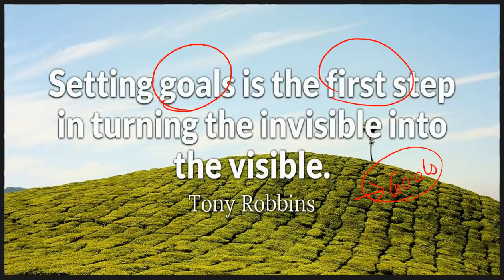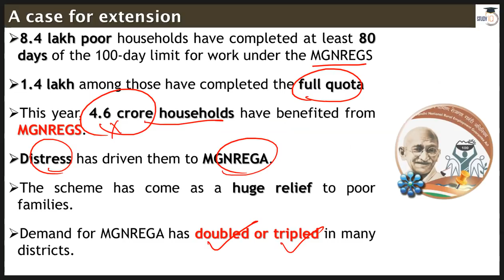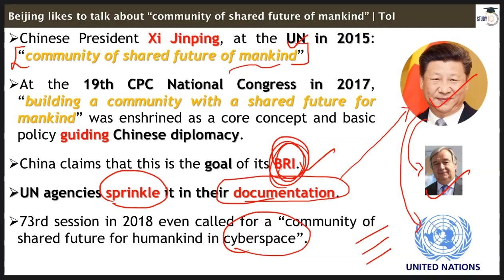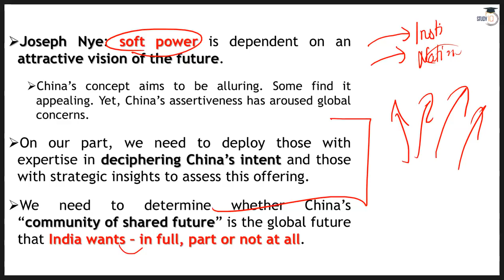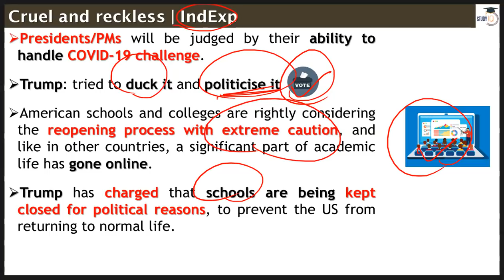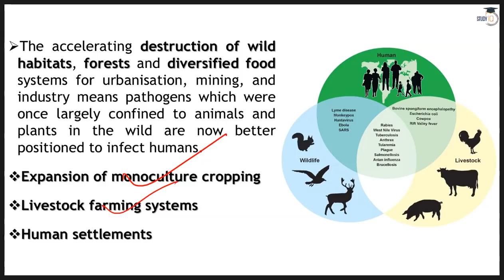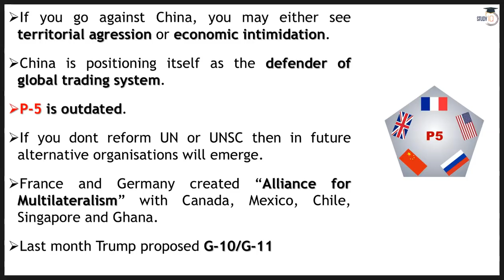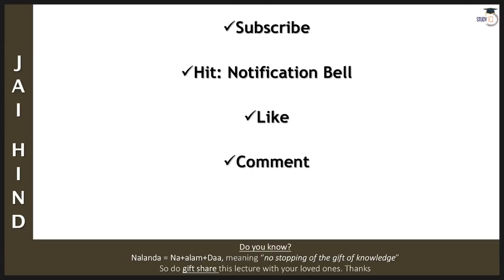9 July 2020 - The Hindu Editorial News Paper Analysis [UPSC/SSC/IBPS] Current Affairs